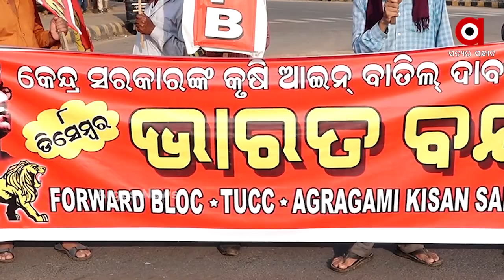କୃଷି ଆଇନ ପ୍ରତ୍ୟାହାର ଦାବିରେ ଭାରତ ବନ୍ଦ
କୃଷି ଆଇନ ପ୍ରତ୍ୟାହାର ଦାବିରେ ଭାରତ ବନ୍ଦ । ଭୁବନେଶ୍ୱରରେ ବନ୍ଦର ସାମାନ୍ୟ ପ୍ରଭାବ ଦେଖିବାକୁ ମିଳିଛି । ସକାଳୁ ସକାଳୁ ବିଭିନ୍ନ ରାଜନୈତିକ ଦଳ ସମେତ କୃଷକ ସଙ୍ଗଠନ ପକ୍ଷରୁ ବନ୍ଦ ପାଳନ କରାଯାଇଛି । ଅପରାହ୍ନ 3ଟା ଯାଏ ଗାଡି ମୋଟର ଚଳାଚଳ ବନ୍ଦ ରହିଥିଲା ...